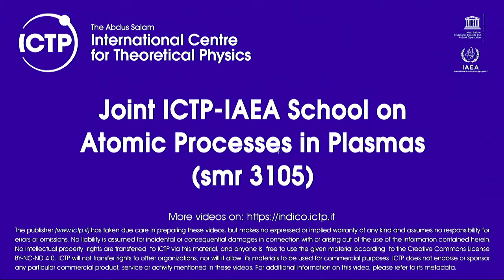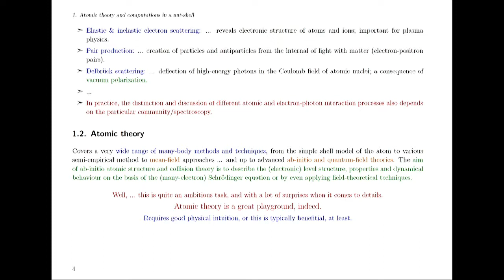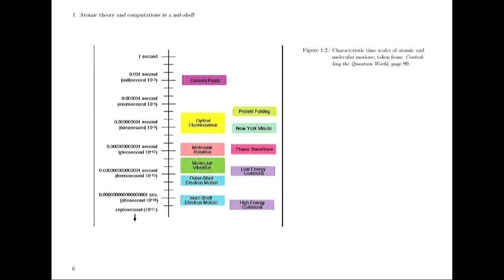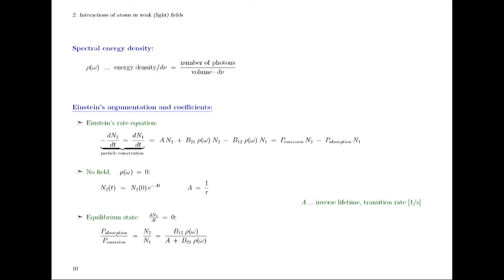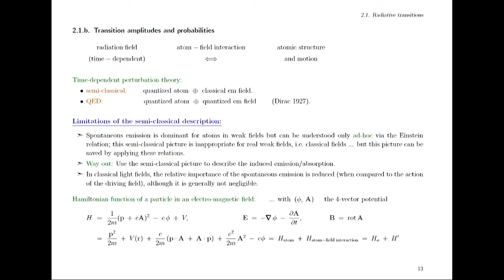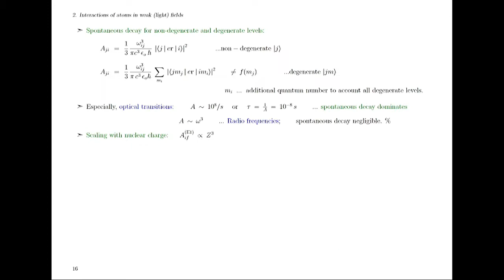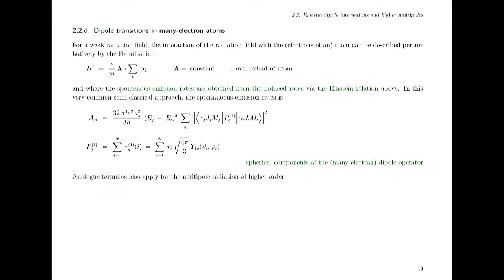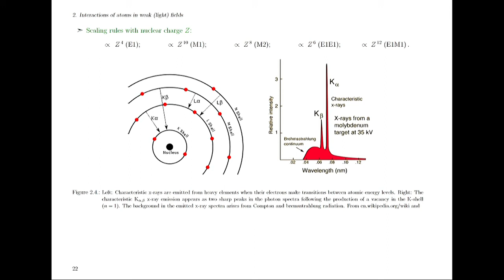Radiation and Autoionization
Speaker: Stephan Fritzsche (Helmholtz Institut Jena)
Joint ICTP-IAEA School on Atomic Processes in Plasmas | (smr 3105)
2017_02_28-09_00-smr3105